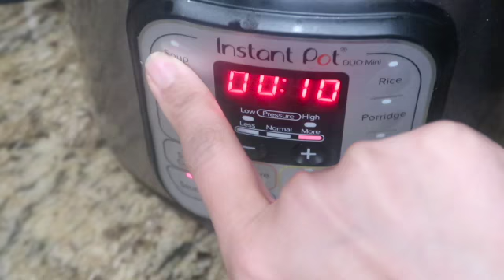mutton paya soup recipe ||how to make paya soup ||homemade paya soup